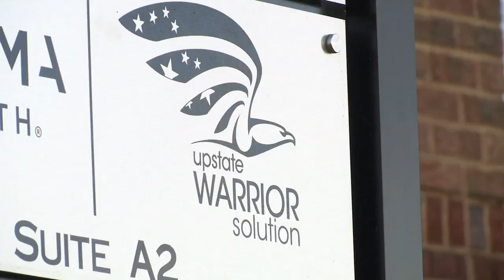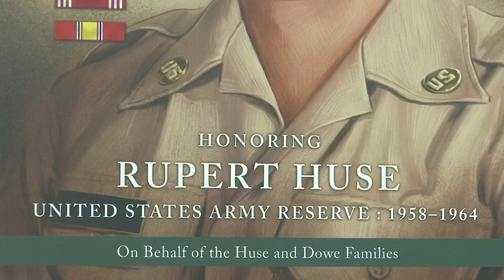Upstate's first veteran resource center set to open later this year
We talked to veterans about the need for a center like this and how it could help those around the area